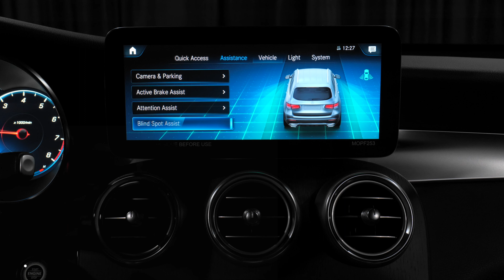For Sale New Starling Blue Metallic 2022 Mercedes-Benz GLC 300 SUV AZ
Contact Mercedes-Benz of Arrowhead today for information on dozens of vehicles like this Starling Blue Metallic 2022 Mercedes-Benz GLC 300 SUV with Magma Grey/Black interior. Mercedes-Benz of Arrowhead is a Sprinter, Metris and Mercedes dealer located in Peoria Arizona near North Scottsdale AZ and has plenty of luxury new, used and certified pre owned vehicles available.

2022 Mercedes GKC 300 SUV review chapters:
00:00 | Exterior Wheels, Trunk Area and Engine
00:54 | Interior Seating and Steering Wheel
01:50 | Interior Backseat, Door Features, Front Grille and Lights
02:29 | Exterior Walkaround, Front and Rear Lights, Interior lighting
03:00 | Interior Touchpad Display, Display Rear Camera

This 2022 Mercedes GLC 300 interior specs and exterior POV from Mercedes-Benz includes: LED LOGO PROJECTORS MAGMA GREY/BLACK, MB-TEX UPHOLSTERY Premium Synthetic Seats ILLUMINATED STAR STARLING BLUE METALLIC 12.3" DIGITAL INSTRUMENT CLUSTER NATURAL GRAIN GREY OAK WOOD TRIM Woodgrain Interior Trim PREMIUM PACKAGE LITE HD Radio Satellite Radio Requires Subscription FIRST AID KIT CRYSTAL GREY FABRIC HEADLINER EMERGENCY SPARE WHEEL Temporary Spare Tire WHEELS: 8J Aluminum Wheels *Note - For third party subscriptions or services, please contact the dealer for more information.* Want more room? Want more style? This Mercedes-Benz GLC 300 is the vehicle for you. Pull up in the vehicle and the valet will want to parked on the front row. This Mercedes-Benz GLC 300 is the vehicle others dream to own. Don't miss your chance to make it your new ride. You've found the one you've been looking for. Your dream car.  STK - A14171